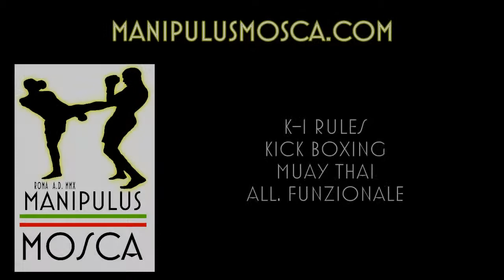23 Giugno 2013. Rosmunda Avagliano vs Tamara. Kick Boxing Light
Match di Kick Boxing a contatto leggero (Kick Boxing Light) disputato a Roma il 23 Giugno 2013. Rosmunda Avagliano (Pro Fighting Roma) vs Tamara (Team Nicola Curci). Combattimento sulla distanza delle due riprese da due minuti.

Guarda "Il 2016 del Manipulus Mosca (CrossFit, MMA, Kickboxing, Muay Thai, Preparazione atletica)"